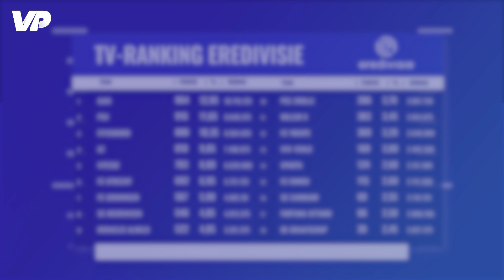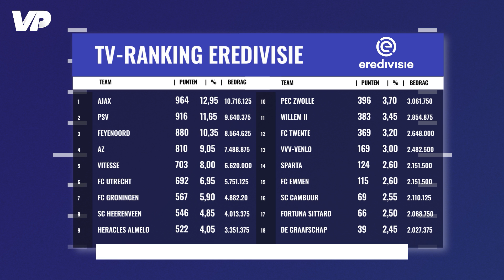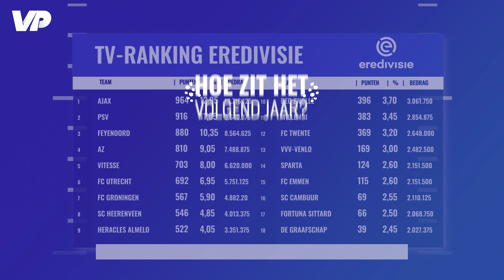Zo worden de TV-INKOMSTEN in de Eredivisie verdeeld: AJAX en PSV leiden de dans 💰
Het seizoen ligt nog altijd stil. Nu nog onzeker is of de competitie uitgespeeld kan worden komen zelfs de betalingen van tv-gelden aan clubs in gevaar. Maar hoe werken die tv-inkomsten eigenlijk precies? VoetbalPrimeur legt het voor je uit.